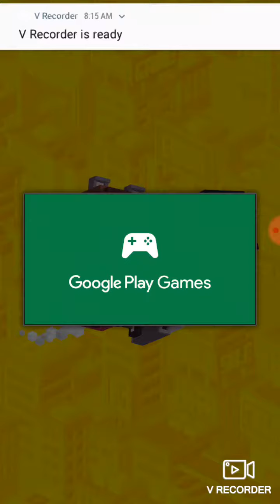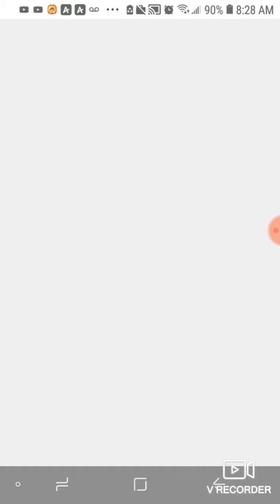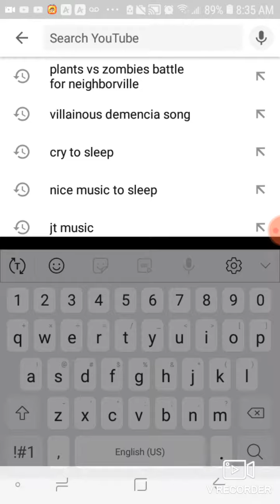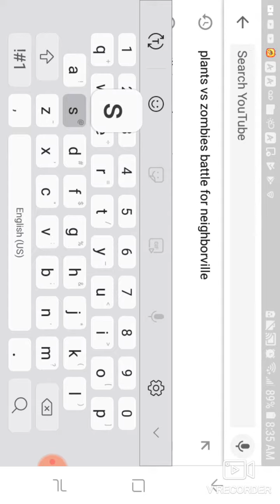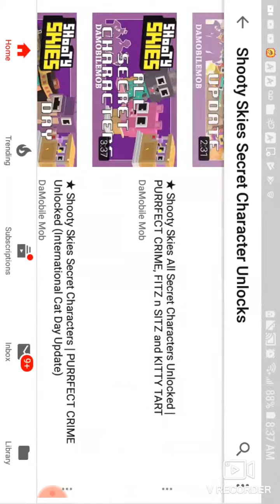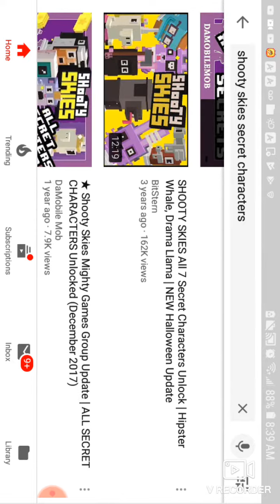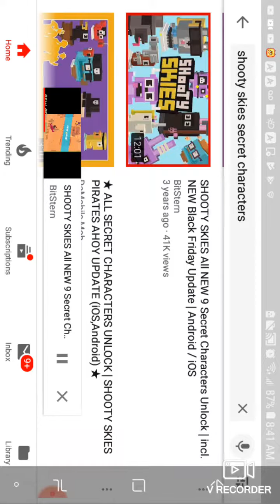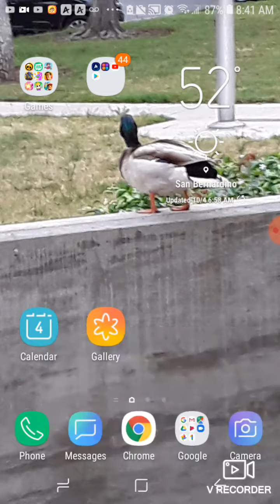Love this game (shooty skies)